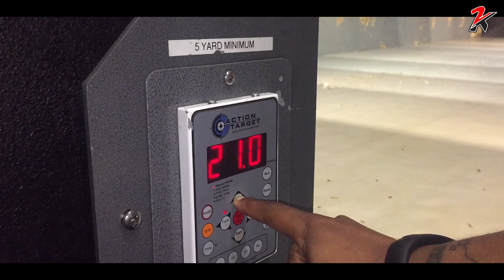Around the Way w/2k Season 2 Episode 8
Send letters, gifts, or anything to your favorite 2k member